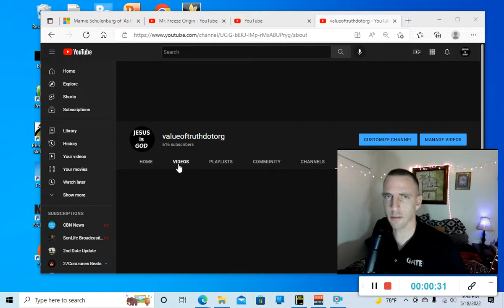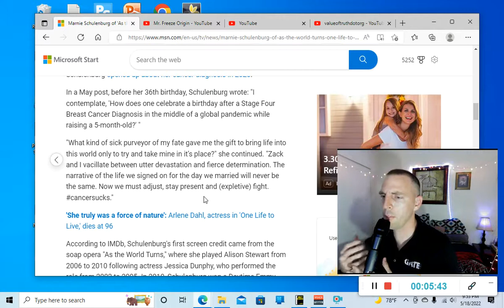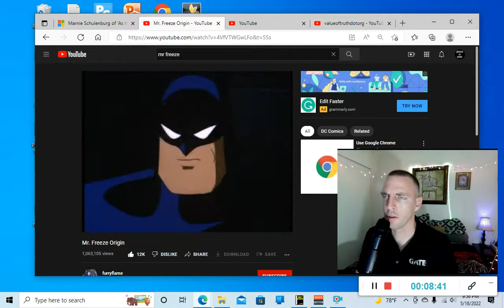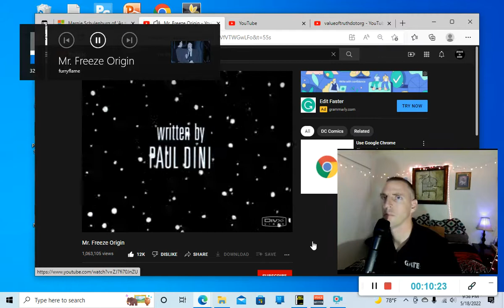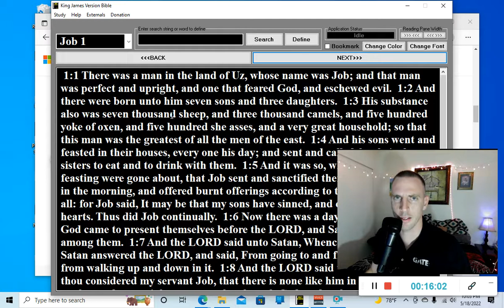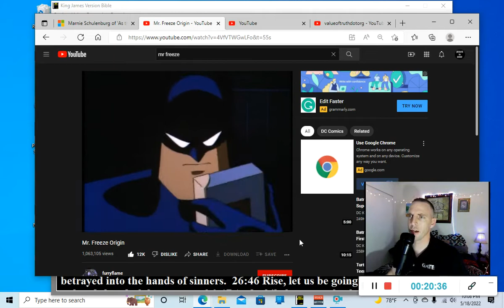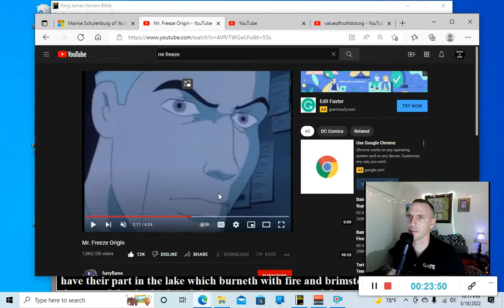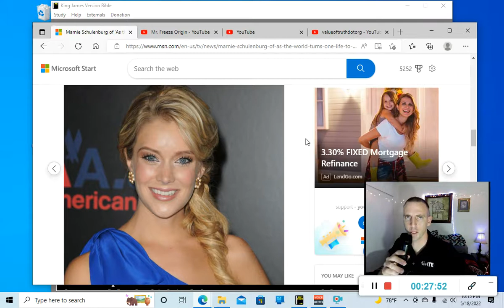RE: Bitter To The End - Marnie Schulenburg Dead At 37 From Cancer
Here we take a look at the recent story of Marnie Schulenburg who died from cancer at the age of 37.

If you died today, would you go to heaven? (right click and click "view page source" for broken links)

Martyrs Mirror (written in 1660)